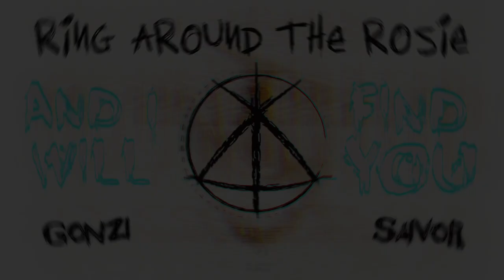Saivor & Gonzi - Ring Around The Rosie (Original Mix)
Video edited by: @h-grafix

Released by Alien Records ©

GONZI